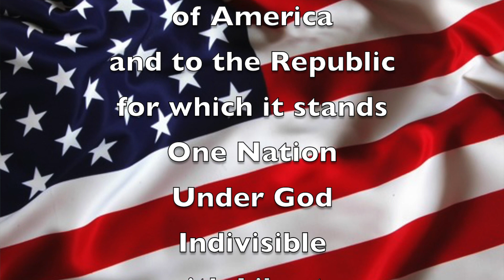Mon. Feb. 13, 2023 "Good Morning, Mammoth Heights!"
Mr. Holtvluwer